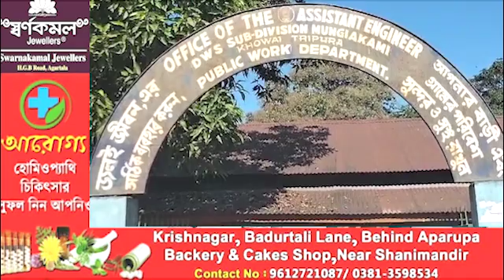II Jolijak Bwrwirog Gola Kasla Baltin Twilai Lahar Kasulaijak II Thangphai Kwchajak II